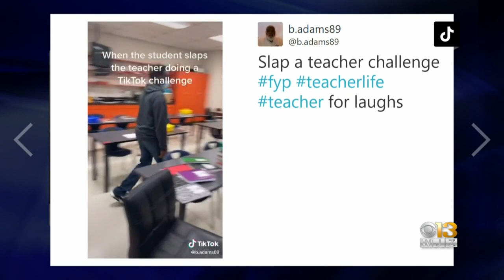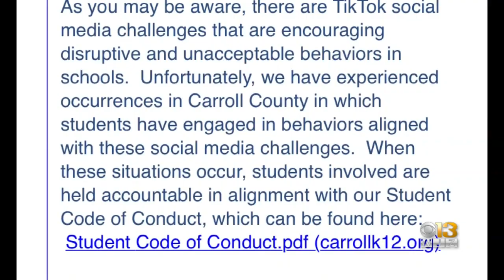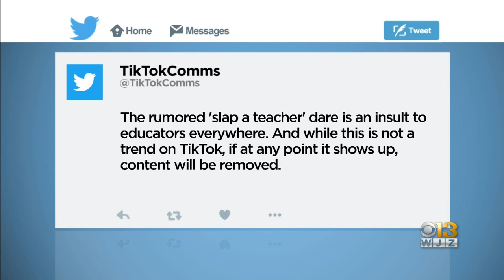Disturbing New TikTok Trend Has Students Assaulting Teachers & Districts On High Alert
For the month of October, students are encouraged to slap a teacher and run away without getting caught.